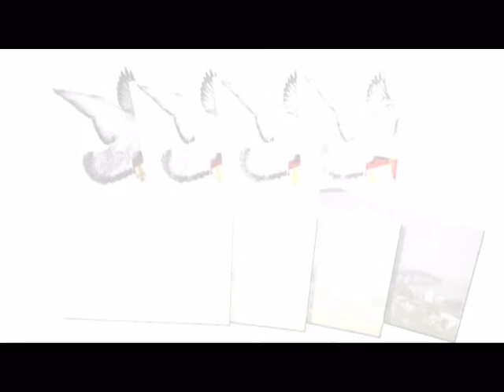رسالة من أبها إلى الدويم ـ عزوزعامرعلام.mpg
رسالة من أبها إلى الدويم ـ عزوزعامرعلام